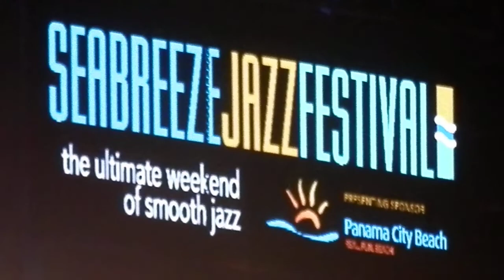'Legendary' Boney James - "Let's Ride" Finale (LIVE)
Latest CD Release: Detour (2022)
.The Seabreeze Jazz Festival '2022' (23rd Annual)
Aaron Bessant Park Amphitheater (Pier Park)
Panama City Beach, Florida. 32413
Wednesday Apr 20, 2022 – Sunday Apr 24, 2022
Sunday April 24, 2022*
(Recording of The Seabreeze Jazz Festival Stream)
12:00pm     Kim Waters & Kayla Waters
1:45pm      Four 80 East featuring JJ Sansaverino
3:30pm      Keiko Matsui
4:30pm           Peabo Bryson
5:30pm      Seabreeze Rising Star: Mark Jaimes
6:45pm      Boney James *
You've been Whispered
No video clips are for sale, nor do they imply a challenge to its ownership(s)! Request usage and unchanged credit (Branding logo) of my Videos are requested! Thank you and enjoy.